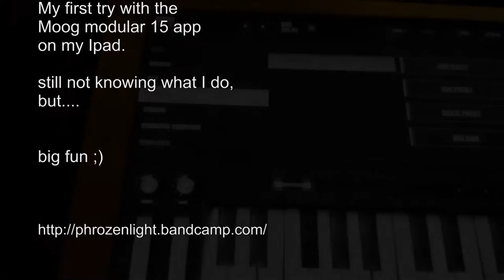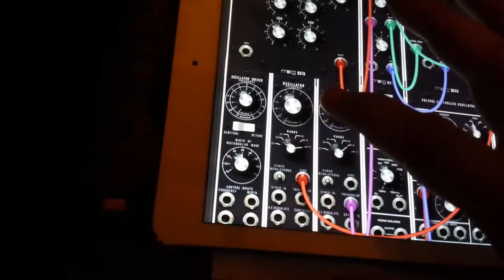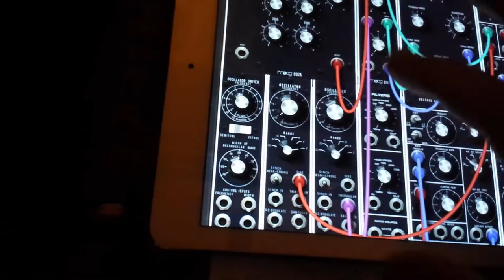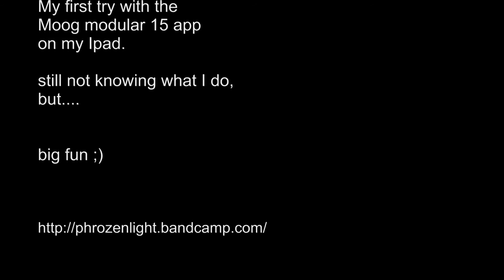phrozenlight - my first moog model 15 seq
still not really knowing what I do, but big fun ;)